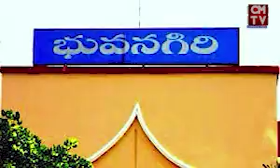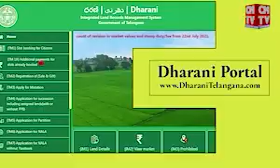కెసిఆర్ ఆసక్తికర వ్యాఖ్యలు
CM KCR  SANSATIONAL COMMENTS || CMTV COMMON MAN